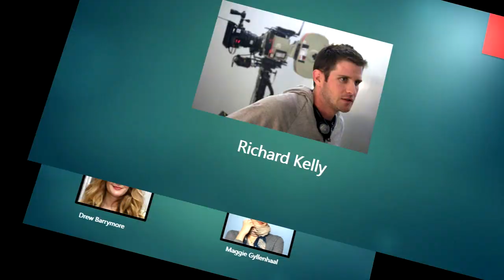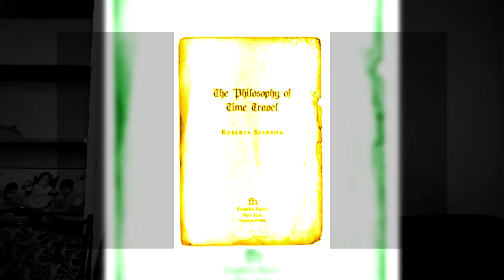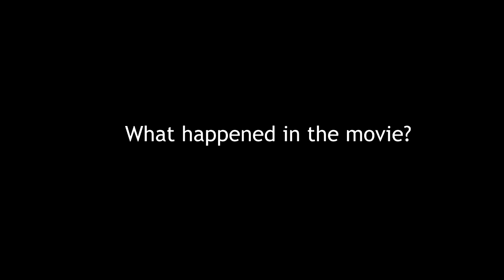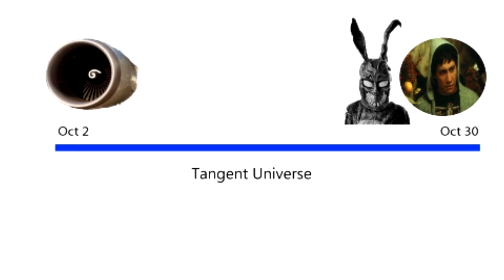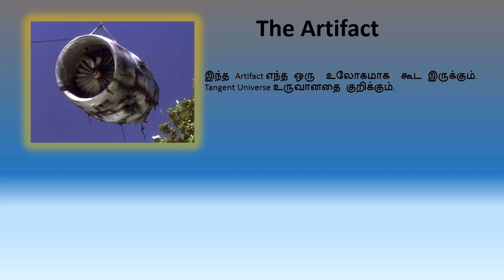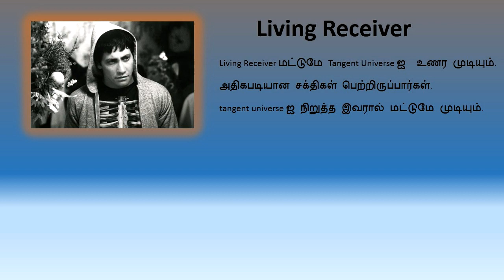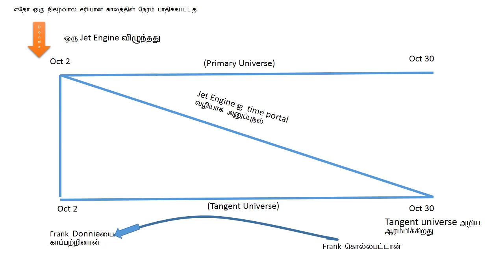Donnie Darko - Explained in Tamil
டோனி டர்கோ  (Donnie Darko) மீண்டும் ஒரு அறிவியல் திரைப்படம். ரசிகர்கள் வேண்டுகோளின்படி இந்த வீடியோ சேர்க்கப்பட்டுள்ளது. மறக்காமல் உங்களின் கருத்துக்களை பதிவிடவும். பிடித்தால் பகிரவும். Like செய்யவும்.